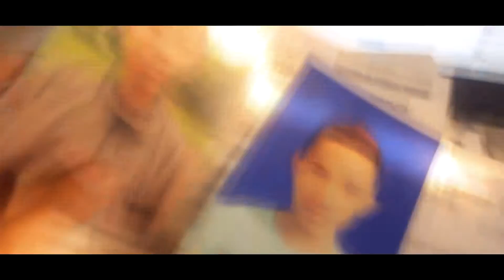SETIL 2016 Daily - Nelpon Komik Preshow 1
Proses penelponan komik yang lolos ke Preshow 1.
Saksikan mereka yang lolos di Preshow 1 ( 20 Maret 2016), 09.00 wita di Green Coco Cafe.